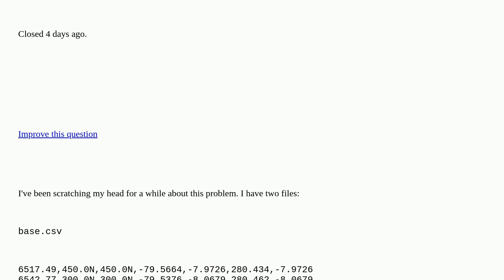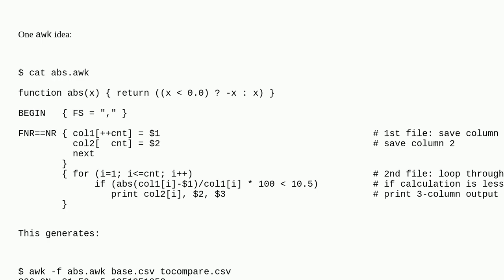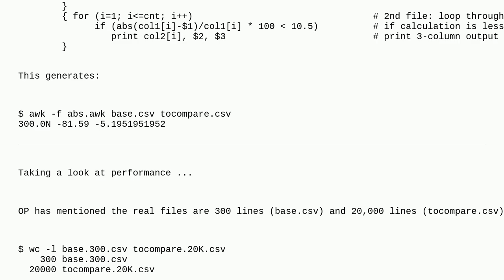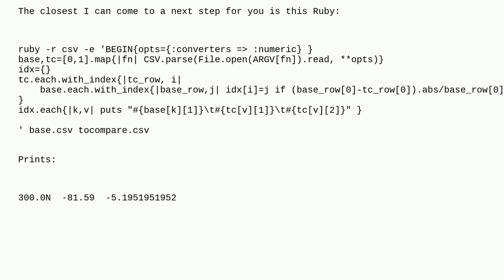Comparing two large files in bash and looking for performance closed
A special thanks goes out to the community

  awk csv bash linux performance